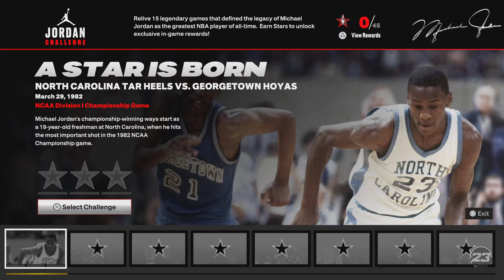NBA 2K23 (PS5): MyNBA - LA Lakers vs Cleveland Cavaliers (#1 in WC) Part 1